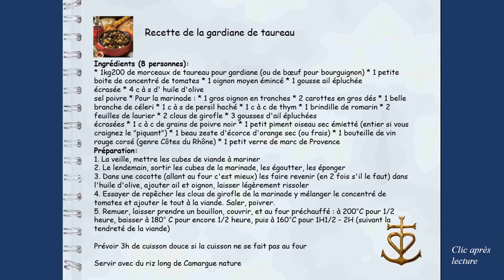gardiane de taureau : la Camarguaise